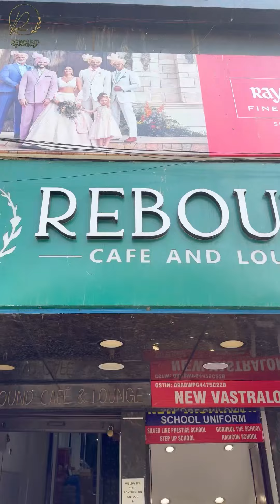Tasty Food in Cafe 😍🍕🍔